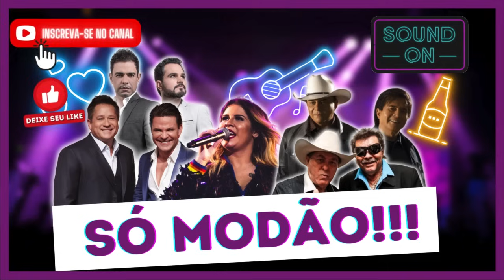🔥 SÓ MODÃO SERTANEJO - As Melhores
❤️ Deixe o nome da sua cidade nos comentários.

Matando a saudade de um tempo que não volta mais 💔
Sinta-se livre para relembrar nos comentários 💖